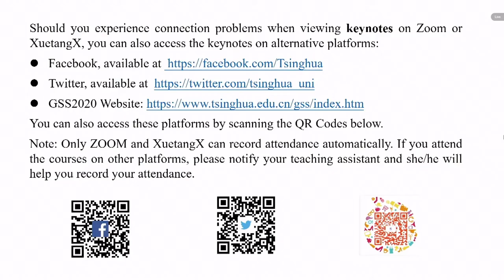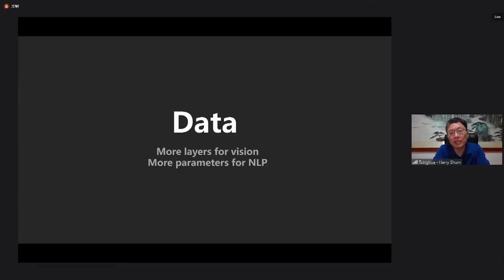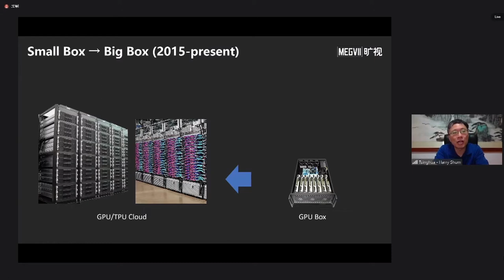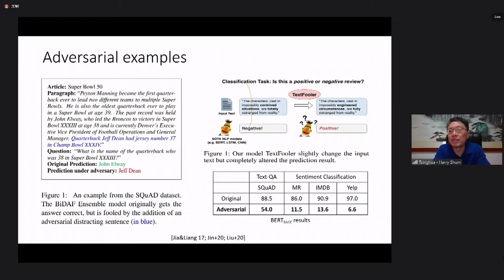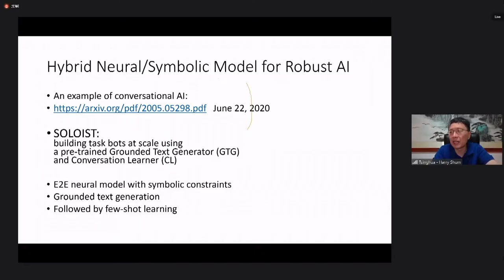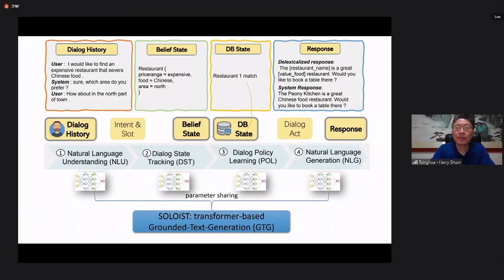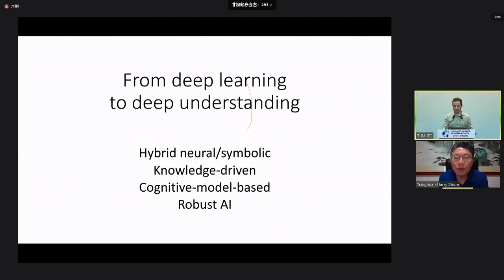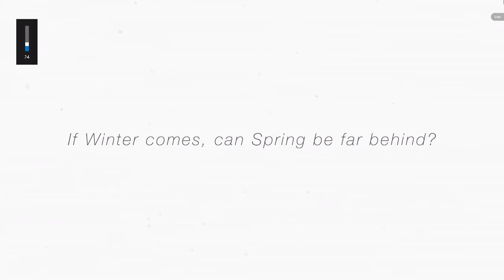GSS 2020 - From deep learning to deep understanding - Tsinghua Global Summer School 2020